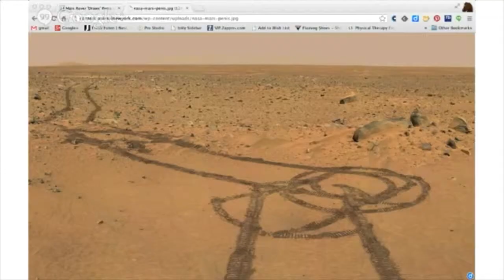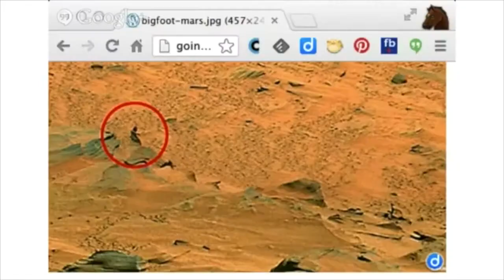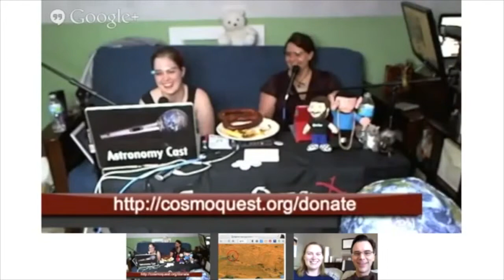Hangoutathon 2013 - Roving Mars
We talk with Scott Maxwell, Mars Rover Driver, &
Kimberly Lichtenberg, SAM Engineer